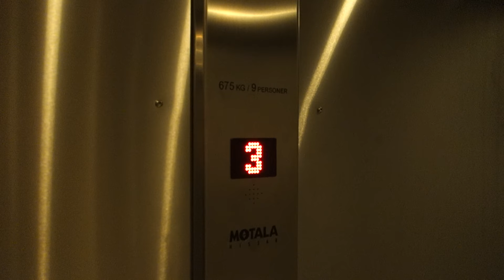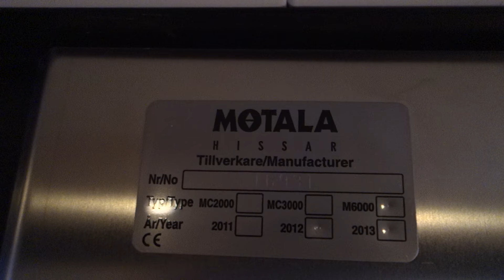2012 Motala Hissar "MC6000" Belt-Driven Elevator @ Bo Hotel, Arenavägen 69, Stockholm, Sweden.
Brand: Motala Hissar AB.
Built: 2012.
Type: Belt-Driven.
Capacity: 675 KG or 9 Persons.
Floors: 2 (*E* 3)
Location: Arenavägen 69, 121 77 Johanneshov, Stockholm, Sweden.